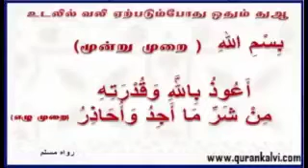நபி (ஸல்) அவர்கள் ஓதிப் பார்பதற்கு கற்று தந்த துஆக்கள் (1) உடலில் வலி ஏற்படும் போத ஓதும் துஆ